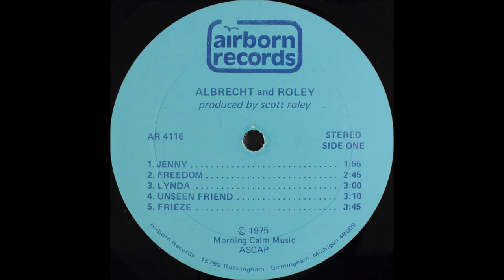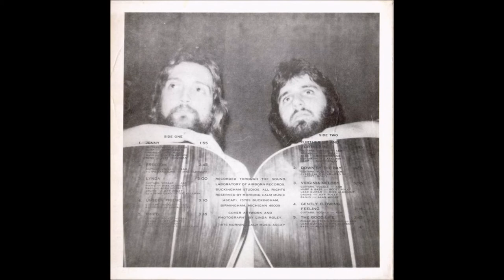Albrecht And Roley, 1975 S/T LP: Albrecht And Roley - A5 Frieze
Saw a copy of this one in Goldmine collector's magazine once where the dealer described it as having a "good stoned feel". Huh? Well, I don't think I woulda used quite the same words, but at least they adequately suggested that this ain't no sappy Christian radio thingy. Albrecht & Roley is Mike Albrecht and Scottt Roley - the latter's name graces pert near every album on this tiny label. Actually Alan Moore is in here, too, playing bass and banjo on several songs. This is light acoustic folk. Picture an un-orchestrated Jim Croce or perhaps a demo tape by America and you'll get the idea. Albrecht and Roley's acoustic guitars complement each other well giving a nice basement sound that's hard not to like. Perhaps that "stoned feel" comment was inspired by more basement sounding electric cuts like 'Frieze' or the watery psych-ish phase-shifted guitars on 'The Good Life'. Re-issued on Hartsong in the late 70's with a different cover. (Ken Scott - Archivist)

Albrecht And Roley
S/T LP: Albrecht And Roley
Label: Airborn Records, Hartsong Corporation (HK-5011)
Released: 1975
Genre: Rock, Blues, Folk, World, & Country
Style: Folk Rock

Mike Albrecht: Vocals , Guitar, Lead Guitar, Piano (A3), Mandolin (A2)
Scott Roley: Classical Guitar, Guitar, Lead Guitar (B2), Bass (B3), Vocals, Harp ( A1, B1, B3)
Ted Kallman: Electric Lead Guitar (A5), Guitar (B1), Electric Twelve-String Guitar (A3)
Alan Moore: Banjo (B3), Bass (A3, A5, B5)
Dan Erlandson: Bass (A1)
Martin Vipond: Bass (B1)
Jeff Roley: Drums (A1, A3, A5, B1, B3)
Linda Roley: Recorder (A4), Artwork, Photography
Producer: Scott Roley
Recorded At The Sound Laboratory Of Airborn Records, Buckingham Studios

Tracklist
A1 Jenny
A2 Freedom
A3 Lynda
A4 Unseen Friend
A5 Frieze
B1 Further Up And Further In
B2 Down By The Bay
B3 Virginia Melody
B4 Gently Flowing Feeling
B5 The Good Life

Published / Manufactured / Distributed By Hartsong Corporation

This album comes with large lyrics-insert sheet; Recorded Through the Sound Laboratory Of Airborn Records, Buckingham Studios, Birmingham, Michigan